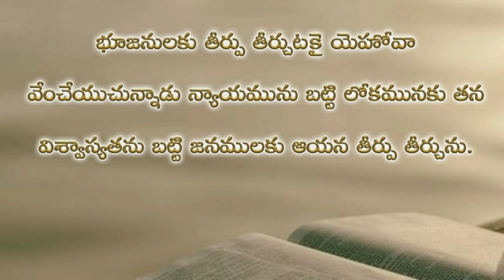Psalms 96th chapter in telugu | కీర్తనల గ్రంథము తొంబై ఆరవ అధ్యాయము | psalms audio bible in telugu